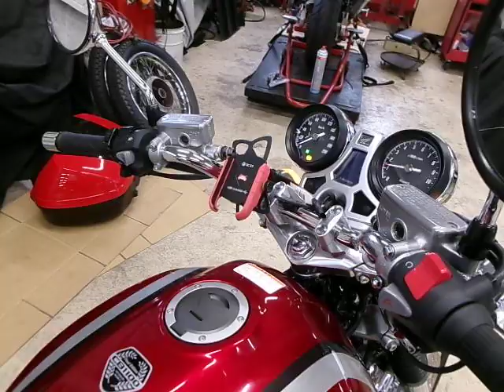CB1100 EX ファイナルエディション 2022年 中古車 最後の空冷CB! バイクショップ名:K's Bros (ケーズブロス)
当店では2級自動車整備士が在籍しておりますので購入後も車検・整備・カスタムなどなんでもお任せください。納車整備時に保安基準適合パーツに交換させていただくことがございます。現装着パーツは別途お渡し致します。ローンでの購入も最長84回までご利用可能です。下取・買取大歓迎です。売約済みとなってしまう場合もございますので、ご来店前に在庫の確認のうえご来店お願いいたします。